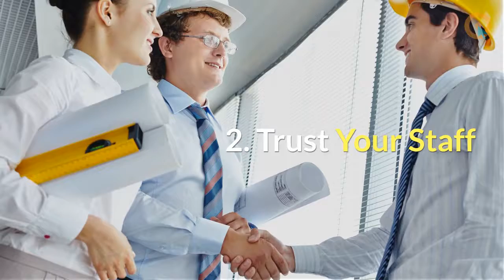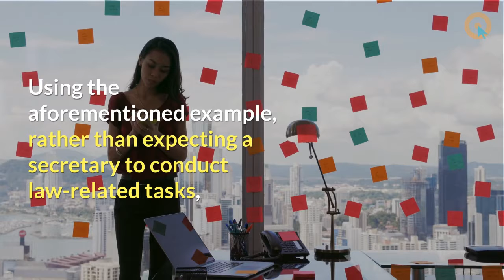3 Ways To Increase Productivity In The Workplace And Boost Profits